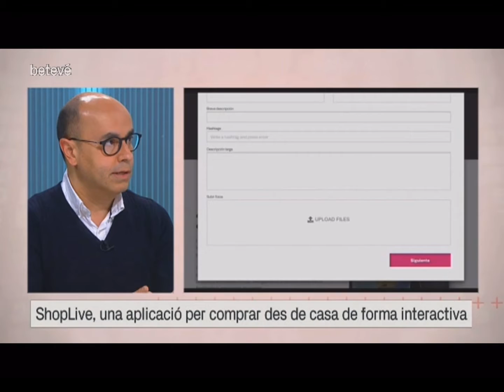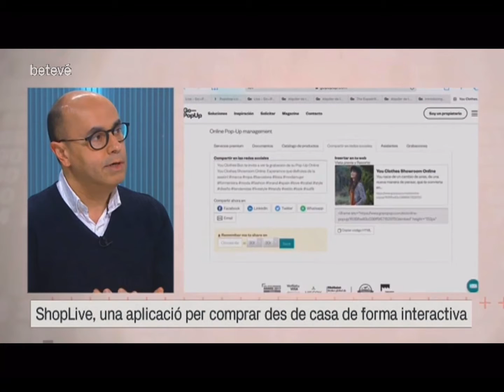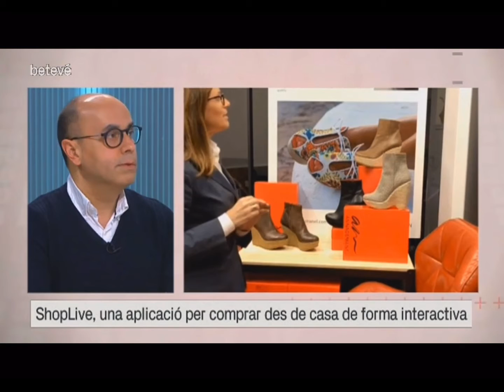Obteniu més informació sobre Online PopUp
En aquesta breu entrevista amb BETEVE, us mostrarem els avantatges de la nostra eina PopUp en línia que us ajudaran a ser més visibles als vostres clients i a vendre més.